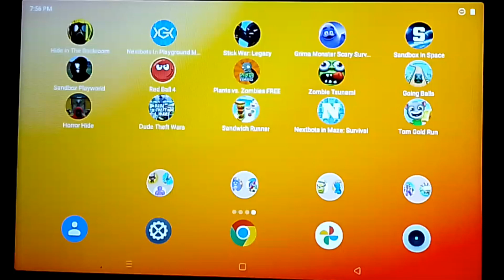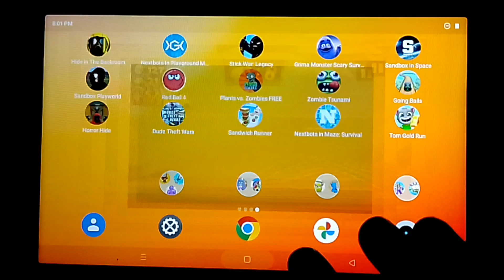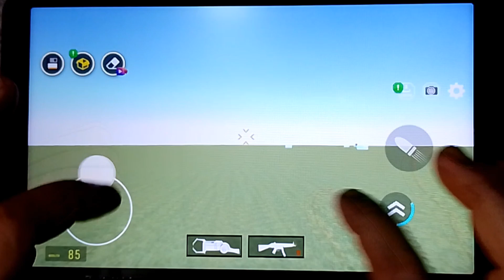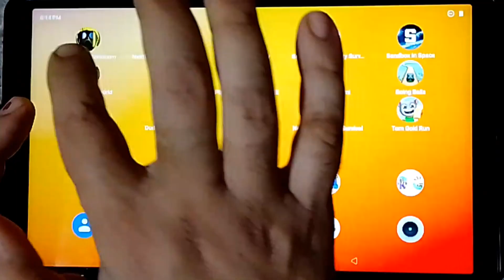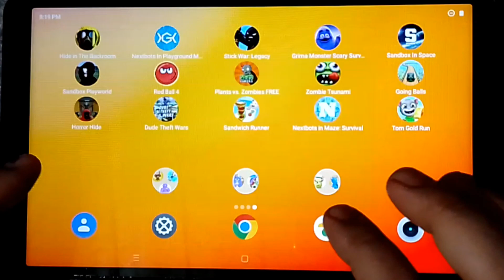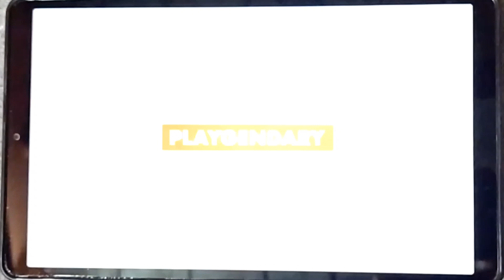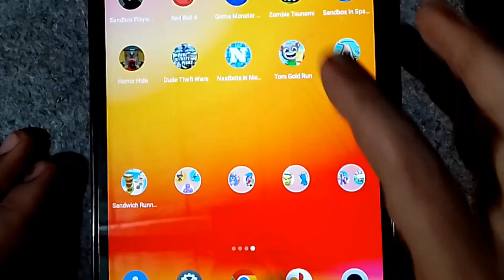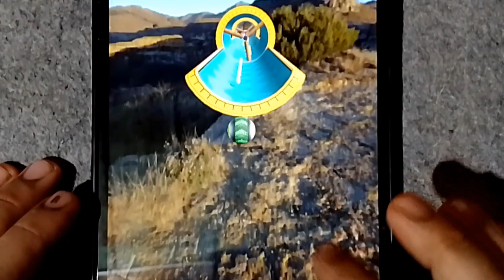Grima Monster, Zombies Tsunami, Ultimate Bowmasters,Tom Gold Run,Red Ball 4, Stickwar legacy Part 19